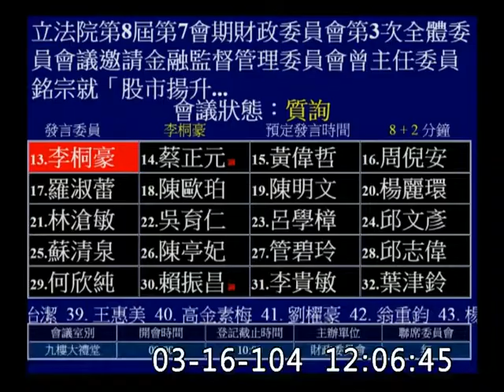李桐豪-委員會質詢-20150316_jx23585858